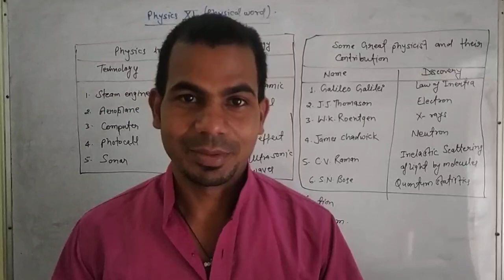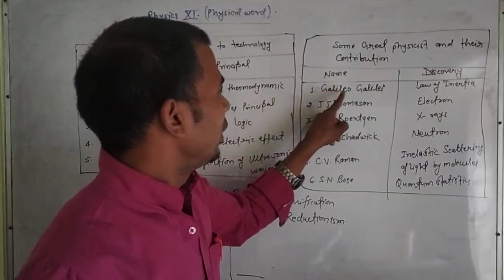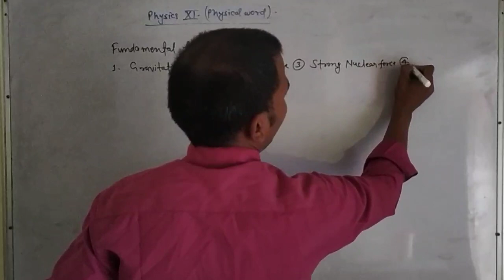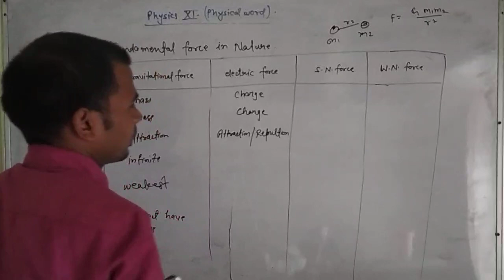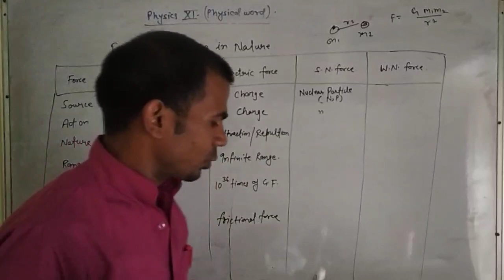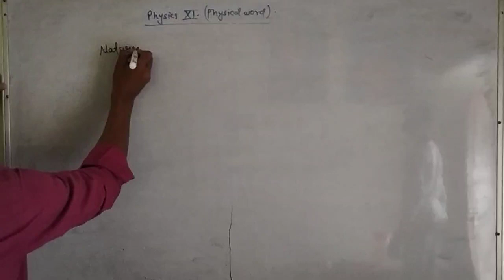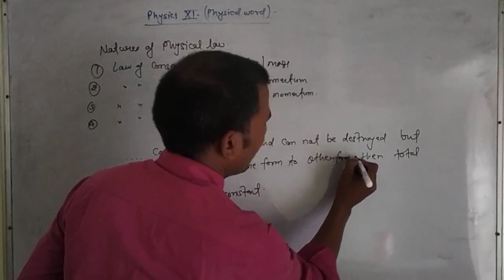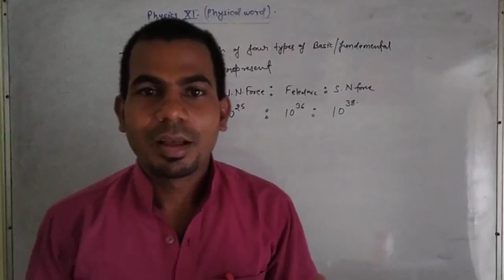Fundamental forces I nature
Phy- XI, physical world,
Topic- fundamental forces in Nature